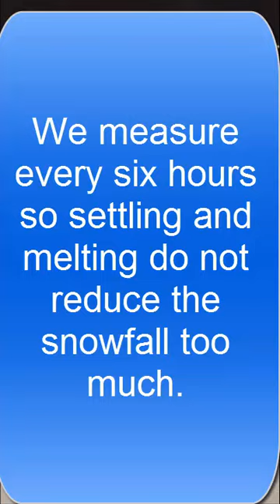Measuring December 14 Snow Billings Montana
Senior Forecast Dan Borsum shows the process for measuring the snow and the water content that takes place at midnight any day there is snowfall.